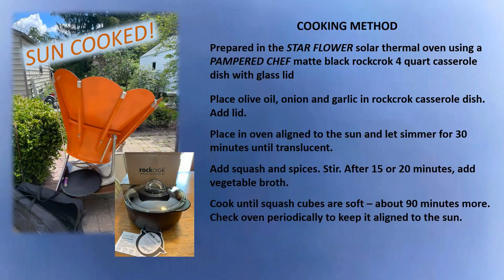Sun Cooked Butternut Squash Soup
In this short video, SEP shares a recipe for solar cooked butternut squash soup prepared in the Star Flower, a beautiful oven designed by Sam Erwin. This tried and true recipe results in delicious, creamy butternut squash soup. Cooking with sunshine is a joy!